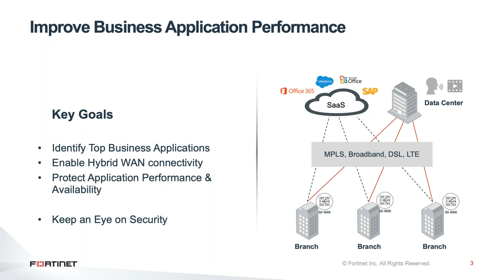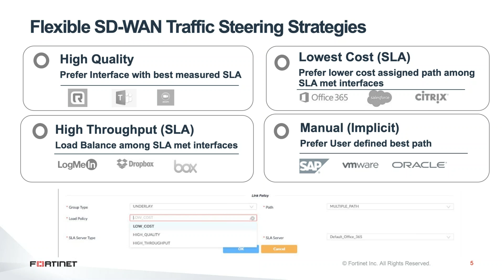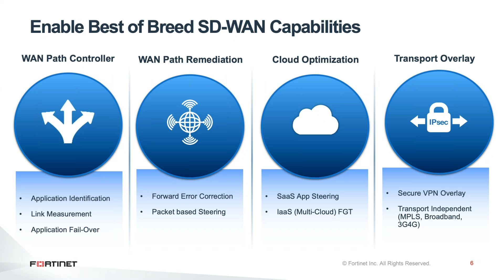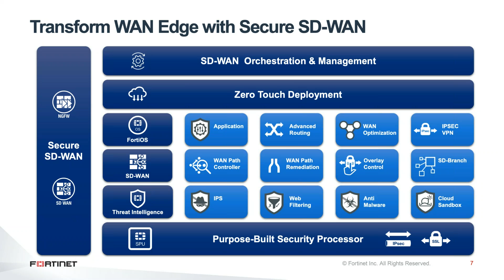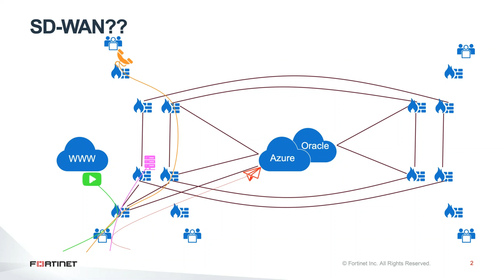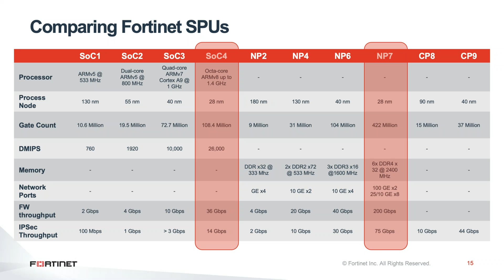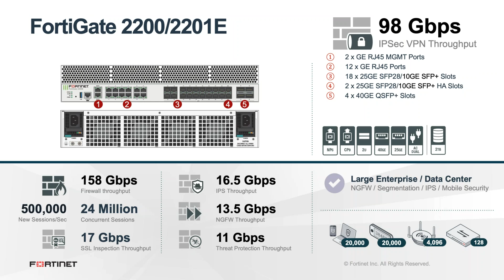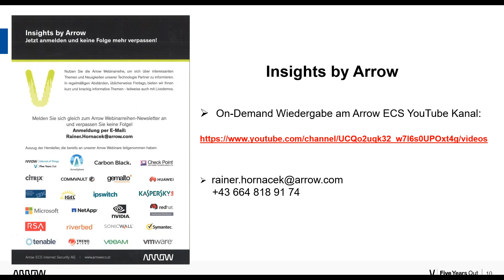Insights by Arrow: Fortinet - Ist Ihr Unternehmen bereit für die Umstellung auf SD-WAN?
Die Anzahl geschäftskritischer, cloudbasierter Anwendungen und Tools steigt ständig. Dezentrale Unternehmen mit mehreren entfernten Standorten stellen daher zunehmend von begrenzt leistungsfähigen WANs auf eine softwaredefinierte WAN-Architektur (SD-WAN) um.
Mit dem Fortinet FortiGate Secure SD-WAN erhalten Sie eine erstklassige Next-Generation-Firewall-Security, SD-WAN, erweitertes Routing und WAN-Optimierung. Damit profitieren Sie von einem einheitlichen Angebot, um sicherheitsorientierte Netzwerke und die WAN-Edge-Transformation erfolgreich zu realisieren.

In unserer Ausgabe bei Insights by Arrow präsentieren wir gemeinsam mit Markus Hirsch, Manager System Engineering / Fortinet, wie Sie Geschäftsanwendungen und Kosteneinsparungen steuern, mehr Leistung für SaaS-Anwendungen